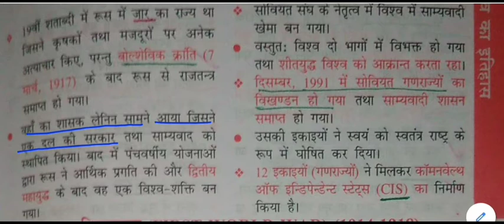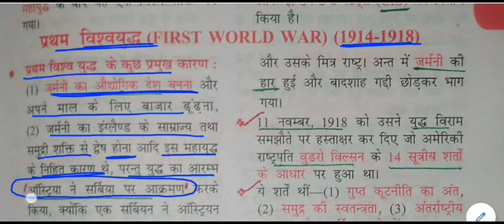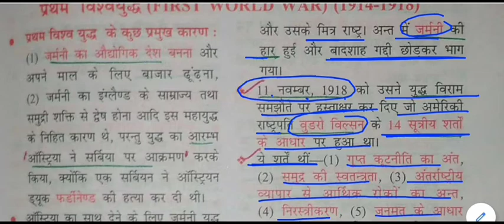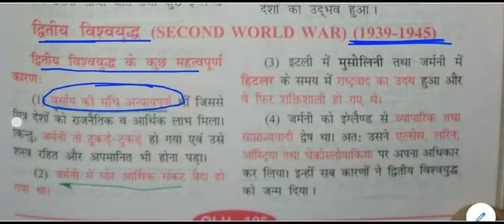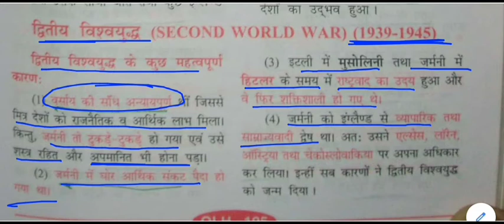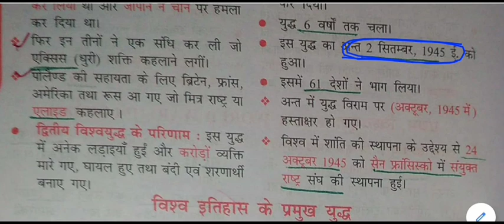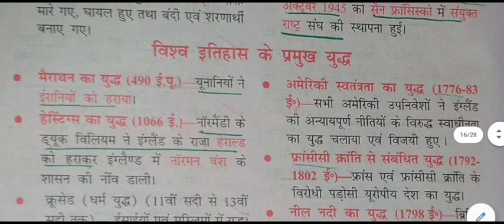विश्व का इतिहास - रूस की क्रांति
History of the world  for All Competitive Exams like SSC, Railway, IB, Bank, UPSC, BPSC, MPSC, PCS, etc.